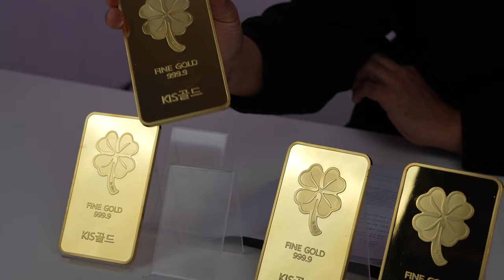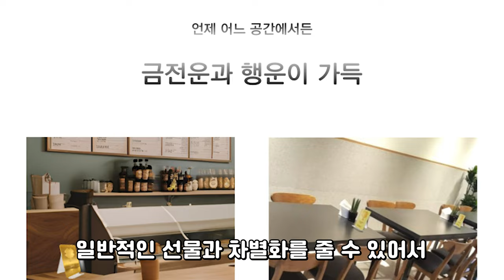골드바를 나눠드리겠습니다....저희채널 구독하길 잘하셨죠?^^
다들 오늘하루도 수고많으셨죠?

이번영상은 , 요즘같이 정말 힘들고 어려운시기에,

조금이나마 힘이되고자^^ 제가 행운의 골드바를 50분께 나눠드릴까합니다^^

저희채널 오랜 구독자님중한분께서, 직접 제작을 하셨고,

저희채널 구독자분들 50분께 나눠줬음 하신다고하셔서,

이렇게 짤막하게나마 영상으로 만들어보았습니다^^

영상 하단에 댓글로 신청완료라고 남겨주시면되구요^^

마지막댓글이달리고나서, 24시간동안 댓글이 달리지않으면,

마지막댓글을 남기신부터 위로 50분이 당첨이 되는 방식입니다^^

그리고 영상조회수가 올라가면 올라갈수록,

골드바도 계속해서 더많이 나눠드릴수가있게되었구요^^

이렇게 좋은기회를 만들어주신 구독자 JS님께 다시한번더 감사의 말씀을

전하고싶구요,

평소에 집들이,개업식선물로 좀 특별한걸 찾으신다면,

한번쯤 검색해보셔도 좋을거같습니다^^

지금 경기가 많이 어렵고 힘들지만, 조금만 다같이 함께 잘버텨내면,

또 꼭 좋은날이 올꺼라고 믿습니다^^

멀리있지만, 저희채널 구독자님들이 항상 하시는일잘되시고,

행복하시고 건강하시기를 멀리서나마 늘 응원하겠습니다^^

사랑합니다^^

즐겁고 행복한 주말 보내세요^^